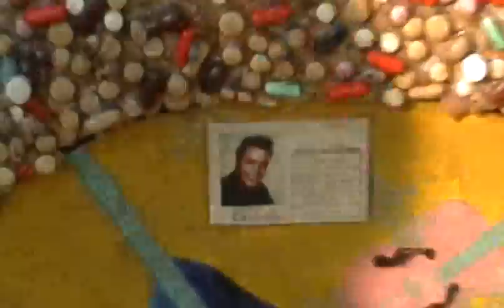Handcar Regatta PART2 - Santa Rosa 2009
Insanely fun stuff.
Thanks to JON SARRIUGARTE and the guys who made the Front Porch.
It's CYCLOTRON that had the fastest time but didn't win because of an epic crash.  MOG-2 was the winner despite suffering a similar (and simultaneous) mechanical malfunction.